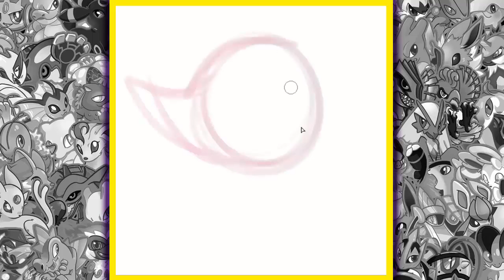Draw That Pokemon Pikipek!